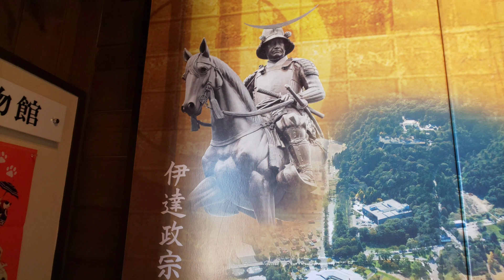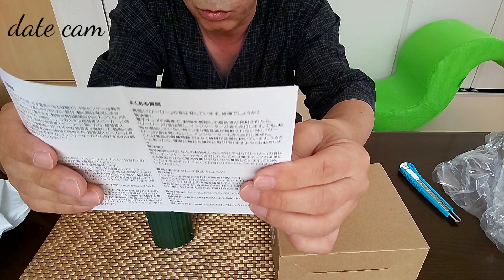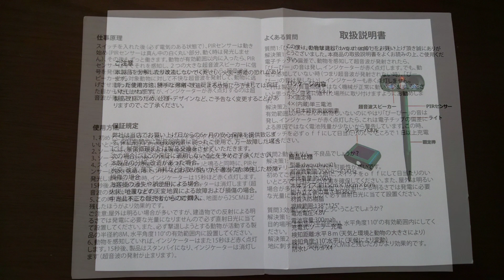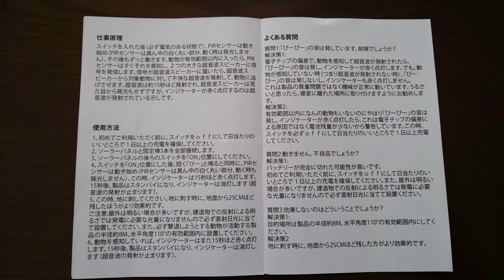野良猫からティフトン芝を守るためソーラー式dwquzhuqi01を購入しました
ソーラー式猫避け２個セットで安かったので購入しました。